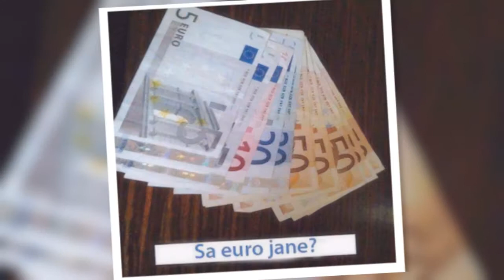Labinot Asani presheva